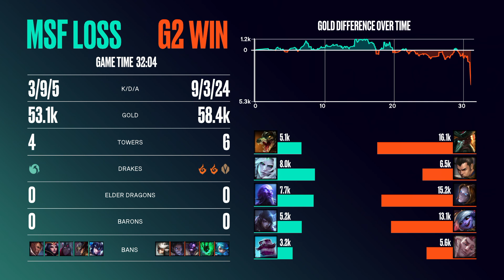LEC Summer 2021 | Day 15 Game 5 (MSF vs G2)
Dopo le sorprese dello Spring Split, LEC torna con il Summer Split!
Non perdere ogni venerdì dalle 18 e sabato dalle 17 le avventure della lega europea, live su